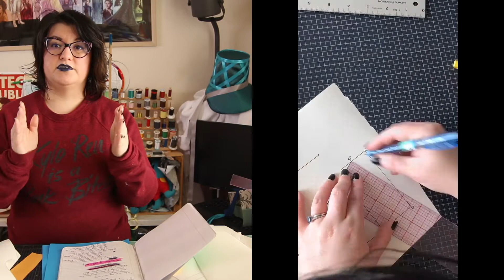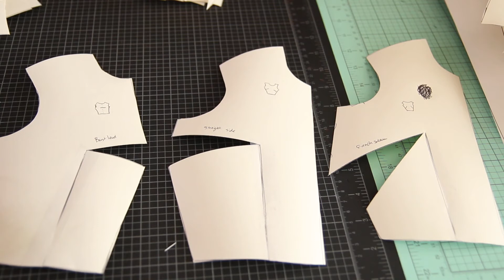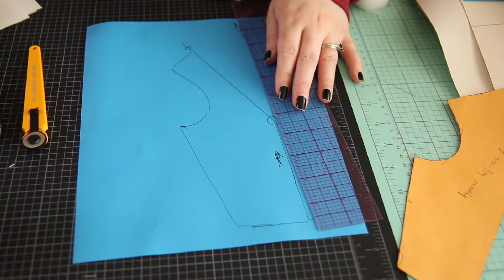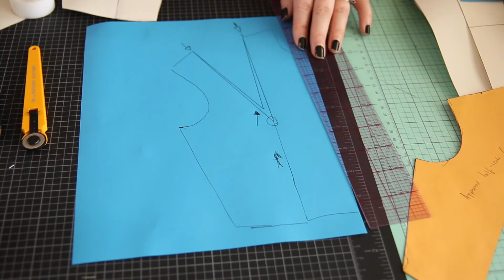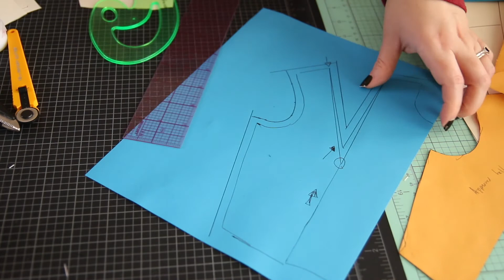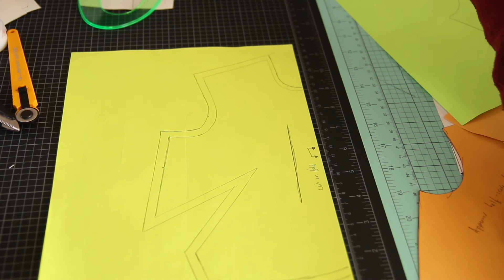Flat Patterning Basics | First Week of Fashion Classes!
A *very* basic overview of patterning techniques and methods. This is part of a review of my first week of fashion classes, so it's a summary of info, rather than a lesson.

Let me know if you'd like more updates from my fashion classes!

Chapters:
00:00-5:25 First week of fashion classes!
5:25-7:19 How do you make patterns?
7:19-8:22 What is a sloper?
8:22-9:00 What is dart manipulation?
9:00-12:53 The slash-and-spread method
12:53-14:25 The pivot method
14:25 -17:30 Finalizing your pattern
17:30-18:38 Upcoming content!

Plastic set of French curves

You can get the shirt I'm wearing at Jordandené.

How do I lead more inclusive fandom spaces?